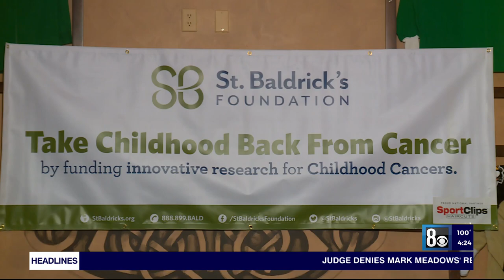St. Baldrick’s Foundation will 'Knight' one of its youngest volunteers at Las Vegas event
Every two minutes worldwide a child is diagnosed with cancer and one in five of those children will not survive, according to the St. Baldrick’s Foundation which has been raising money to combat childhood cancer with its annual head-shaving event in Las Vegas.